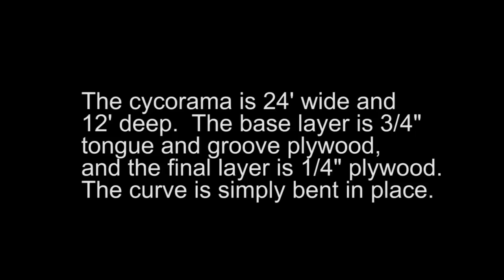How to build a cyclorama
A cyclorama is a photographic background where the floor meets the walls in a curve which gives the illusion of going to infinity.

This cyclorama was built in our newest studio.  It is 24' wide and 12' deep.  It is formed with subfloor of 3/4 tongue and groove plywood placed directly on the concrete floor.  A wall of 2x4 construction was built to for the back wall, principally to "hide" the ventilation pipe above. The final surface is luan, 1/4" plywood screwed to the wall and subfloor.  The curve is simply the same luan plywood bent into place.

While this time lapse doesn't show the final steps - the screw holes are filled with M&H Putty, sanded, and then the whole wall is painted.  We use primer, and simply repaint the wall frequently.

The Studio of Photographic Arts (SOPHA is a busy photographic community and rental studio in Manchester, NH.